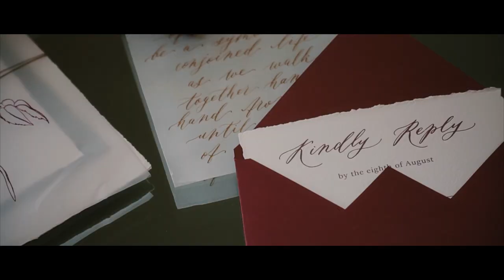Свадьба в Чехии, Замок Пругонице, Прага